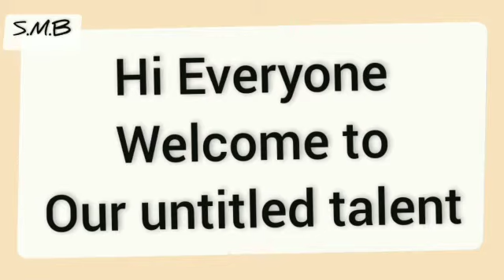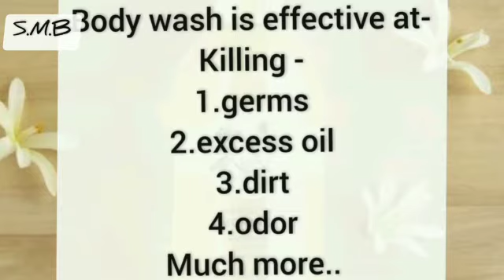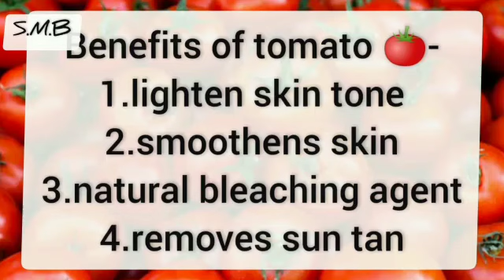Body care with coffee & tomato for bright & baby soft skin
In today's video I will show you how to easily make a body pack at home with the help of coffee and tomatoes.
Coffee and tomatoes have many benefits. If you use these packs regularly as shown above, your skin will be much healthier and more beautiful.

be with us on Facebook and Instagram